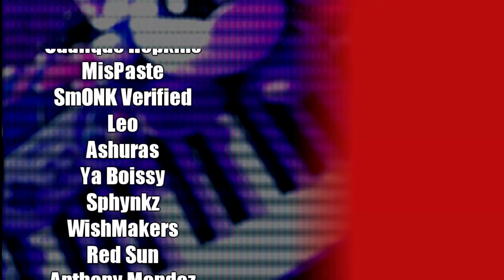♪ Fog Synth / Guitar Cover (Persona 4)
This is a Fog cover from Persona 4 with synthesizer and guitar (played by my good friend Robby / @phonysantas). I've been wanting to remix Fog for a while so thanks to Robby for the awesome electric guitar playing. I use a few othre keyboards too.